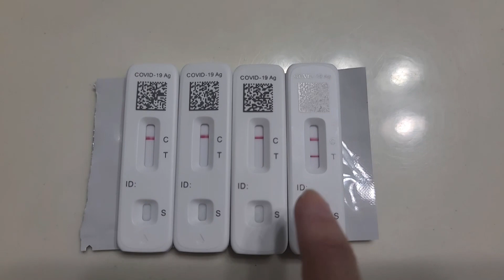Laura dodói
Alguns dos links indicados são inscritos em programas de afiliados, ou seja, quando você faz uma compra pelo meu link eu ganho comissão e você ajuda o meu trabalho aqui na internet💖 💌REDES SOCIAIS
▶️Produtos que eu recomendo: